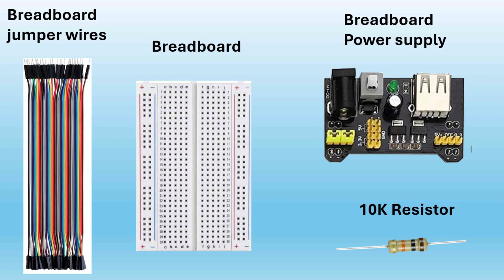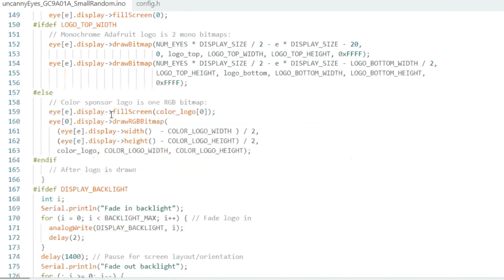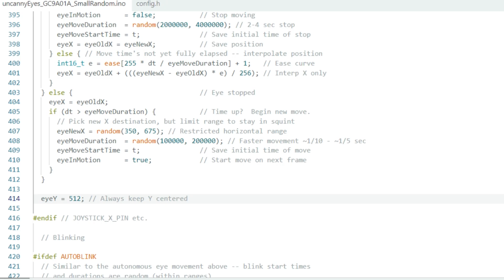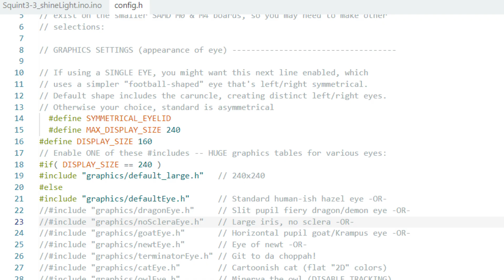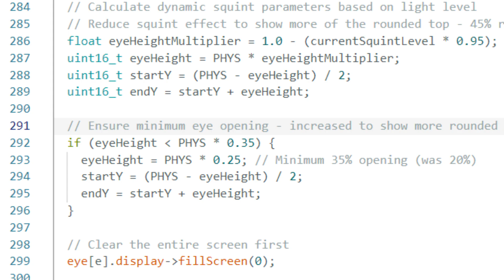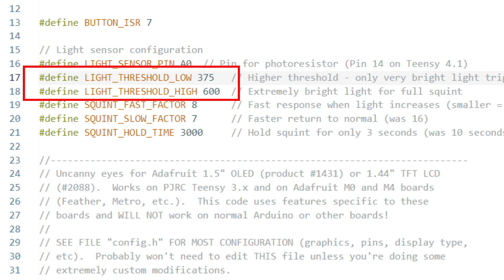Build Light-Responsive Animatronic Eyes with Teensy 4.1 & TFT Display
Bring your projects to life with uncanny animatronic eyes powered by the Teensy 4.1 microcontroller and TFT displays. In this tutorial series, you’ll learn how to adjust eye size, control squinting and blinking, configure light sensitivity with an LDR sensor, and even fine-tune pupil tracking for realistic motion. Perfect for DIY animatronics, robotics, cosplay helmets, Halloween props, and uncanny valley experiments, these guides give you full control over lifelike digital eyes.

***NEW***
Include "ADD ME" in subject and body of email so I can find request.

Chapter:
0:00 intro
0:15 parts list
0:35 wiring setup
0:53 wiring diagrams
1:09 code #1 stationary eyes
1:16 uncanny eye size
1:32 modify squint intensity
1:52 centering the eye
2:36 stationary squint demo
3:01 code eyes2 squint in bright light
3:16 eye size
3:33 modify iris size
3:46  change eye squint behavior
4:24 modify squint effect
4:41 change eye opening
5:11 uncanny eyes reactive squint demo